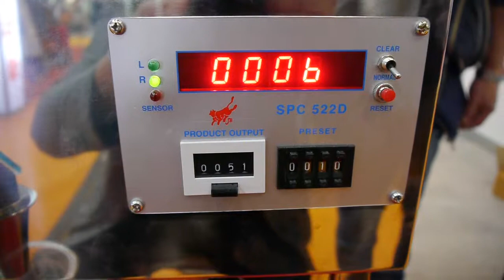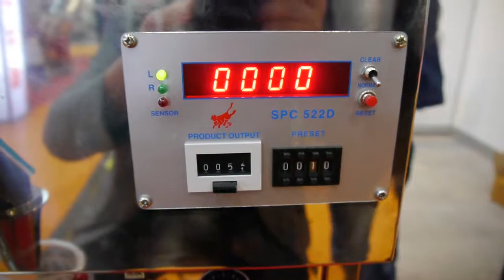⚡Счетчик таблеток и желатиновых капсул Модель YL-1 в каталоге Minipress.ru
Автоматическая машинка для лабораторного и мелкосерийного производства. Подходит для подсчета таблеток и желатиновых капсул. Вибрационная подача на высокой скорости. Настольный вариант из нержавейки.
Счетчик таблеток и желатиновых капсул Модель YL-1
Параметр счета от 0 до 9999 штук.
Производственная мощность 500-900 таблеток / мин
Мощность 220В, 50Гц, 0.5Kw
Размер упаковки 540х430х650 мм
Вес 35 кг
Вес упаковки 50 кг

Цена с учетом доставки и растаможки 4500 долларов США.

Количество таблеток и желатиновых капсул, которые можно установить 0-9999. Нержавеющая сталь машины в соответствии с GMP спецификациями. Простота в эксплуатации и не требует никакой специальной подготовки. Точность подсчета рассчитывается специальным электрическим оптическим устройством. Вибрационный принцип подачи для быстрой и плавной работы. Скорость подсчета может быть отрегулирована в соответствии с скорость подставить вручную бутылки для таблеток. Интерьер машины можно оснастить пылесосом, чтобы избежать пыли на машине.

оборудование для счета и фасовки таблеток и капсул в пластиковые бутылки. Мы более 15 лет оказываем нашим клиентам помощь в выборе, поставке, наладке автоматических и настольных счетных машин! Вы в поиске надежного поставщика оборудование для наполнения пластиковых бутылок таблетками или твердыми желатиновыми капсулами? Мы предоставим вам лучший сервис 24/7. Мы имеем в ассортименте лучшие модели счетчиков таблеток и желатиновых капсул, компактные машины среднего размера и автоматические линии.

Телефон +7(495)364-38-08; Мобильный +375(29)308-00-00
Россия, Москва

БОЛЬШОЙ ВЫБОР МАШИН ДЛЯ СЧЕТА И ФАСОВКИ ТАБЛЕТОК И КАПСУЛ
Постоянно обновляемый каталог счетно-фасовочного оборудования для таблеток и желатиновых капсул с фотографиями, описаниями, видео и ценами.
Вы общаетесь по всем вопросам, с момента первой консультации и до получения оборудования, с одним специалистом.

Автоматическая групповая фасовка таблеток в бутылки.
Подсчет капсул с пищевой, фармацевтической продукции.
Дозирование драже в пластиковые контейнеры по 10, 30, 50, 100, 500 штук.
Фасовка в пакетики для фармацевтической и пищевой промышленности.